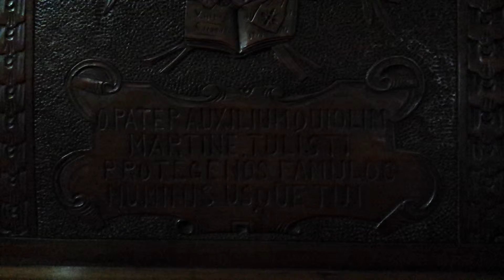La Vus -Sentieri del Muricin - Palestro - 003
Una breve visita a Palestro la Parrocchiale di Palestro, dedicata a San Martino, la torre vecchia del castello.

Si tratta del canale dell'Associazione di Promozione Sociale 'Muricin'.

L'associazione ha lo scopo di valorizzare il patrimonio culturale rurale attraverso la creazione di contesti di condivisione delle conoscenze legate alla produzione artigianale, ai saper fare della tradizione contadina.

I video pubblicati raccontano piccole storie ambientate in paesaggi rurali, piccoli viaggi alla scoperta di cose buone e saperi della tradizione.